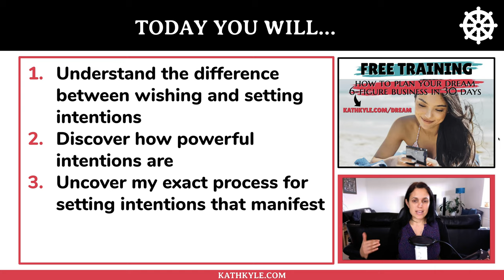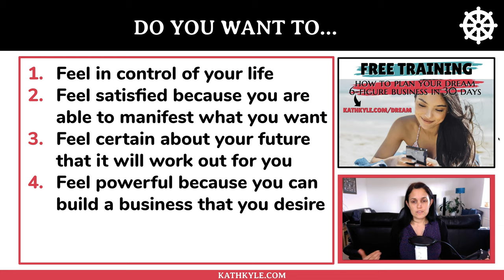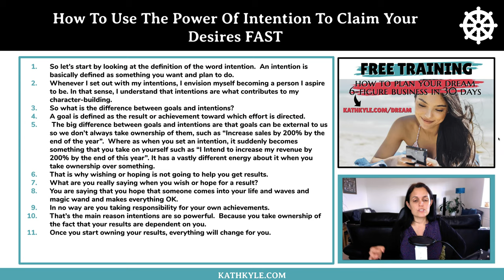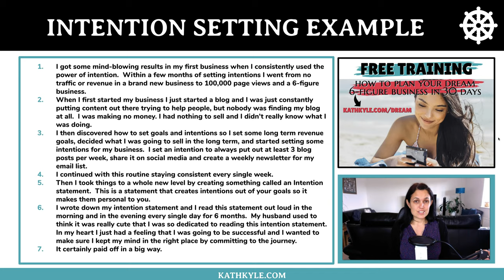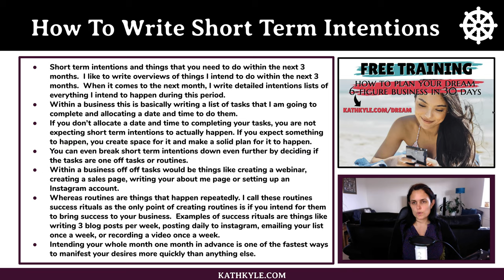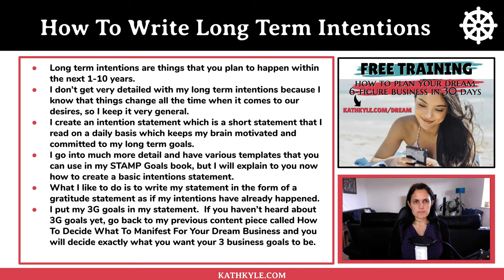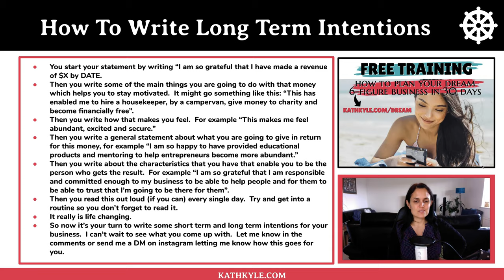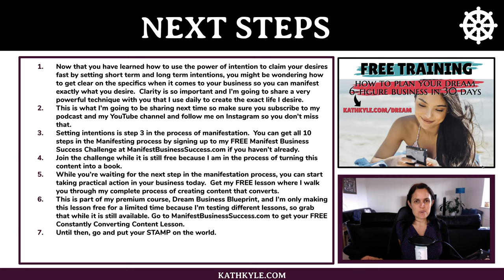How To Use The Power Of Intention To Claim Your Desires (Makes Your Manifestations Work Super Fast)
When you tap into the power of intention, you will find your desires manifesting faster than you ever thought possible.  I will show you the exact steps.

Setting your intentions is the 3rd step in the 10 steps to manifestation.

To get all 10 steps in the manifestation process, make sure you join my FREE Manifest Business Success Challenge if you haven’t already.

Make sure you join while it is still free because I am in the process of turning this content into a book.

NEXT STEPS

While you’re waiting for the next step in the manifestation process, you can start taking practical action in your business today.

Get my FREE lesson where I walk you through my complete process of creating content that converts.

This is part of my premium course, Dream Business Blueprint, and I’m only making this lesson free for a limited time because I’m testing different lessons, so grab that while it is still available.